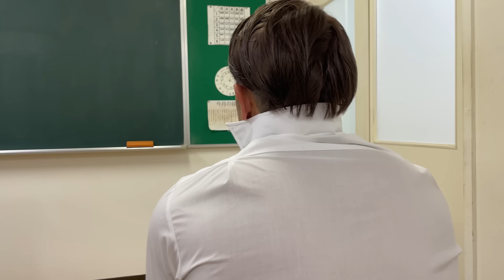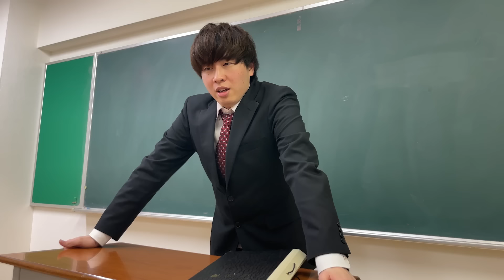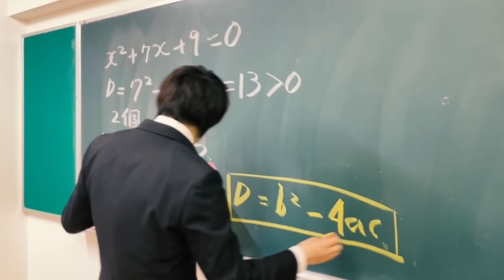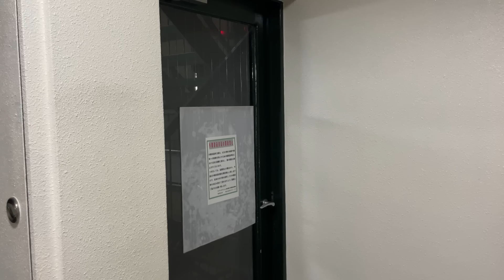本当は不良なのに陰キャになりすます高校生の日常【コントVol.183】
=メンバーSNS=
【あつた】

出演:えいじ/じゅん/まっつー/りょう/あつた
編集:あつた

‹画像素材›
かわいいフリー素材集 いらすとや
‹主に利用しているBGMサイト›
・DOVA-SYNDROME
※使用していない場合もあります。